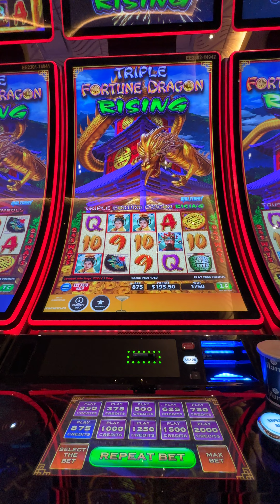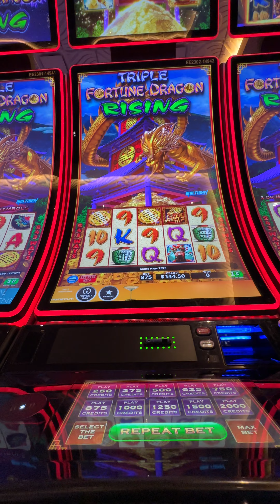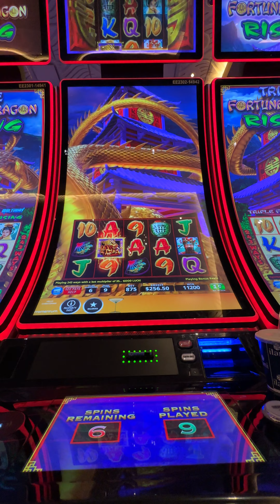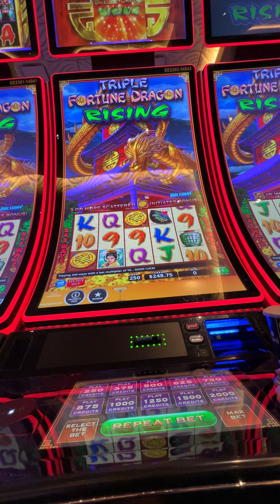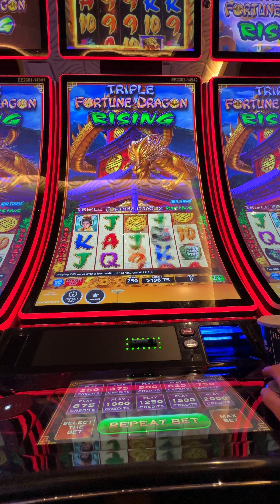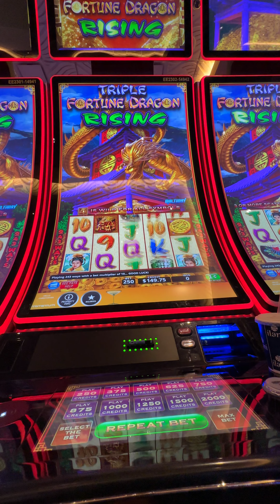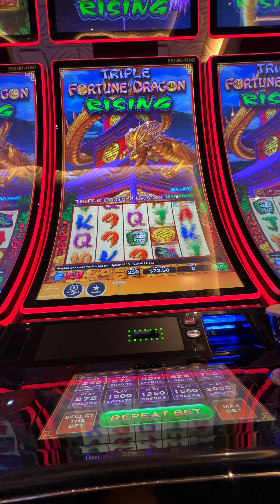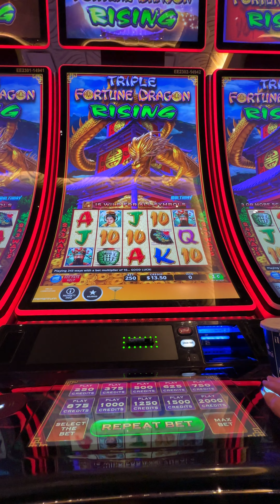Triple fortune dragon Falling! $8.75 bonus round though!